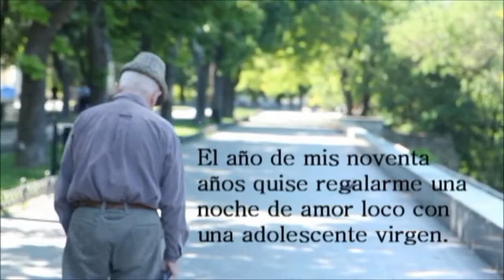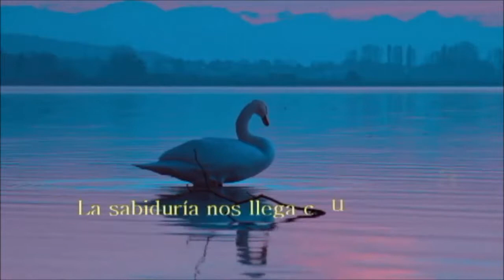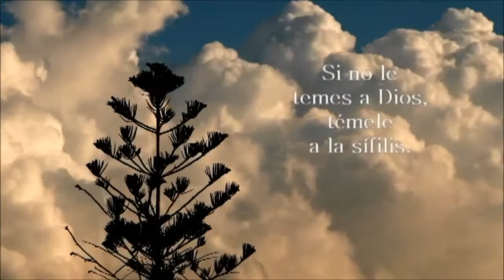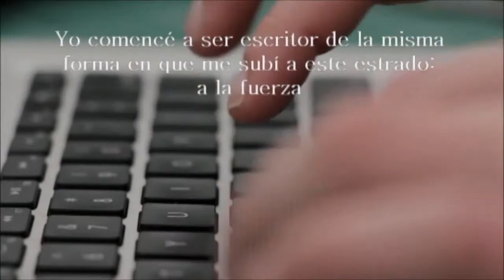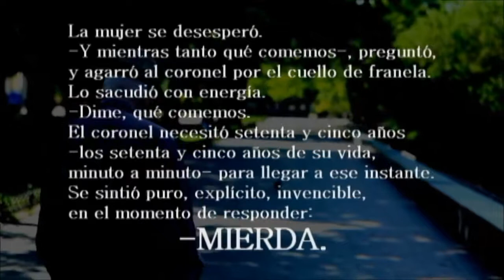LAS FRASES MÁS REBELDES DE GARCÍA MÁRQUEZ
El día que la Mierda tenga algún valor, los pobres nacerán sin culo.